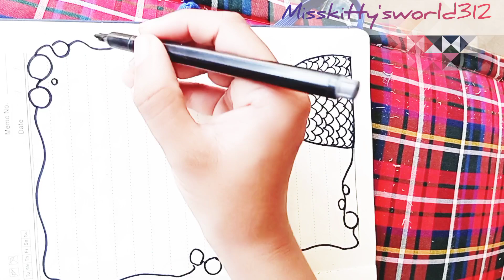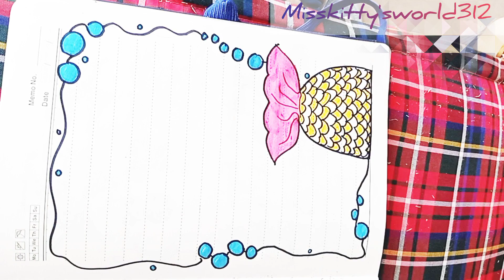beautiful border designs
border designs for school
border designs for kids
beautiful border designs for students
project designs
art studio
title page design handmade
100 border designs